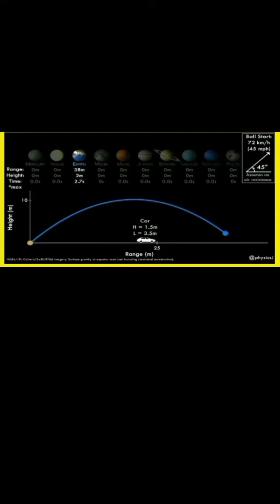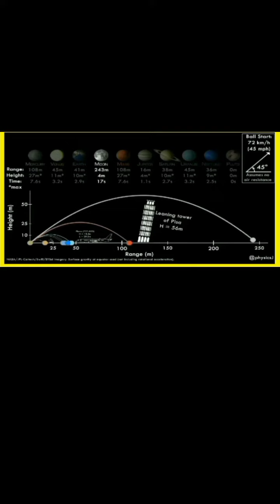Interesting Facts 69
My Mic